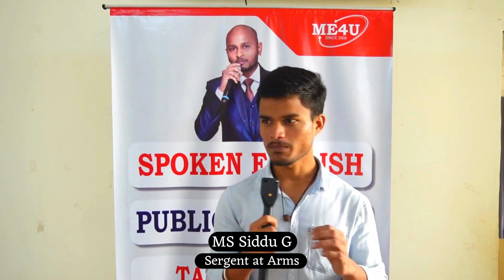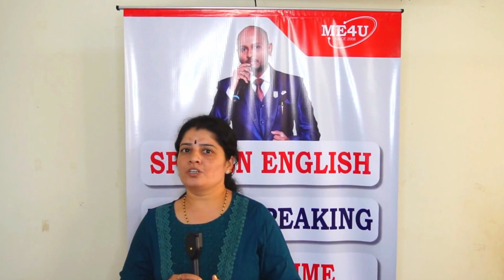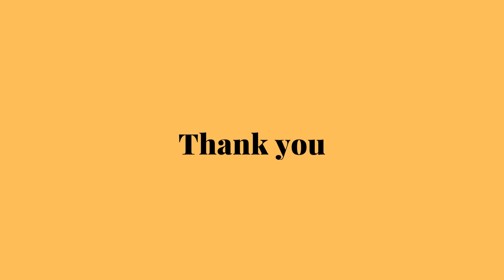Start with why | ME4U INTERNATIONAL | Public Speaking Course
Check our previous meetings also.

Comment and tell how you felt about the meeting. What role did you like in the meeting?